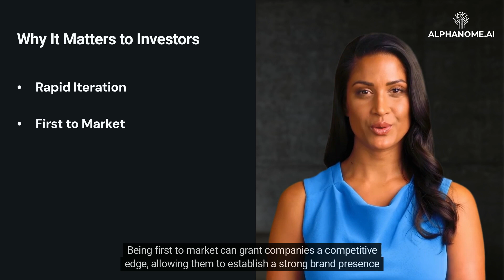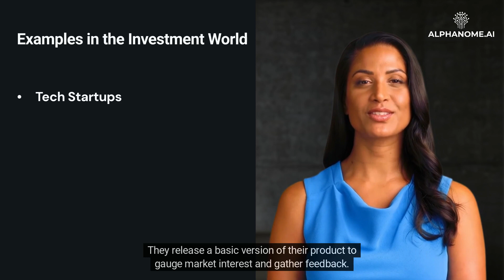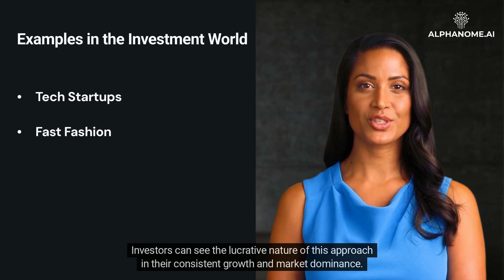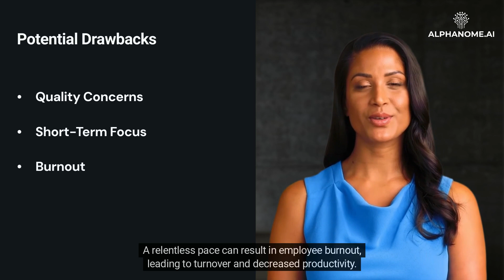The Cult of Done: A Guide for Investors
In an era of rapid technological advancement and ever-evolving markets, being nimble and fast is often prized over perfection. This is where the "Cult of Done" comes into play—a philosophy that prioritizes action, progress, and completion over endless refinement. For investors, understanding this concept can be instrumental in gauging the direction of a company, the mindset of its leaders, and the potential for growth.